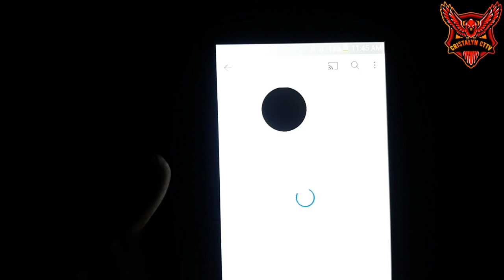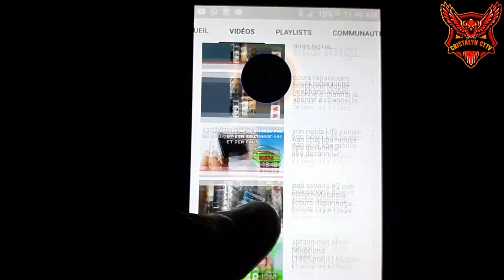kisaw dwe konnen nan ekran ti telephone yo (Ekran nwa e bland 🤔 ekran 3d) 100%pratik